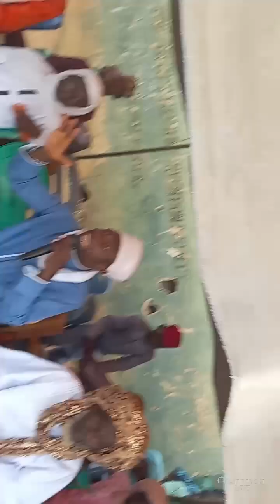OPÉ LÓYERÚ (NOTHING BUT THANKS)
AL-MUDEER ISMAIL ABDUR RAZZĀQ ARIKEUSOLA (COMPUTER)